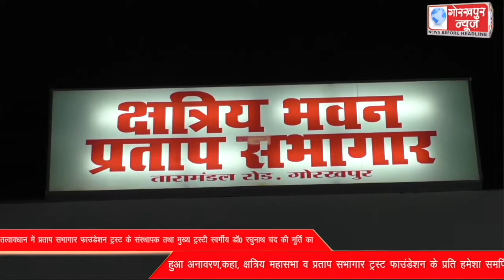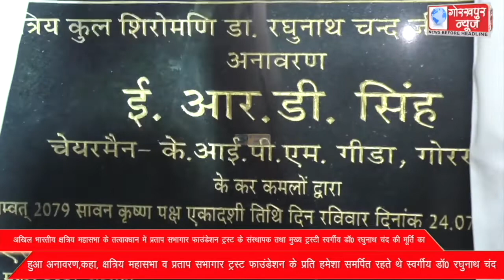अखिल भारतीय क्षत्रिय महासभा के तत्वावधान में प्रताप सभागार फाउंडेशन ट्रस्ट के संस्थापक तथा मुख्य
अखिल भारतीय क्षत्रिय महासभा के तत्वावधान में प्रताप सभागार फाउंडेशन ट्रस्ट के संस्थापक तथा मुख्य ट्रस्टी स्वर्गीय डॉ0 रघुनाथ चंद की मूर्ति का हुआ अनावरण,कहा, क्षत्रिय महासभा व प्रताप सभागार ट्रस्ट फाउंडेशन के प्रति हमेशा समर्पित रहते थे स्वर्गीय डॉ0 रघुनाथ चंद